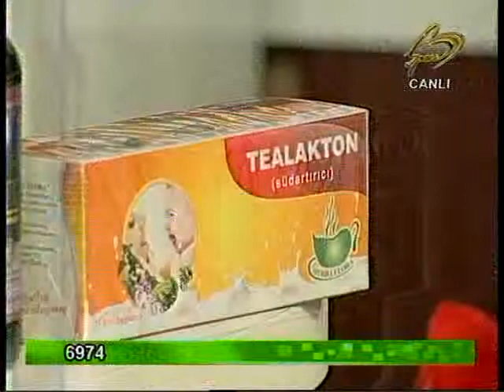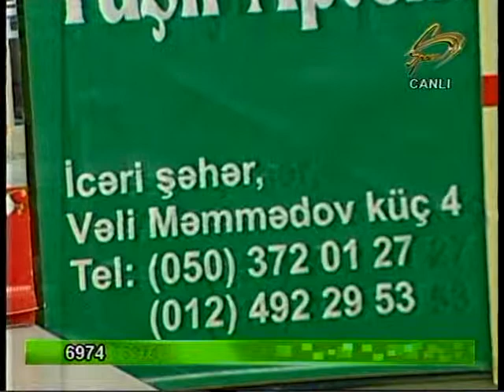HERBA FLORA CARE 25 YANVAR